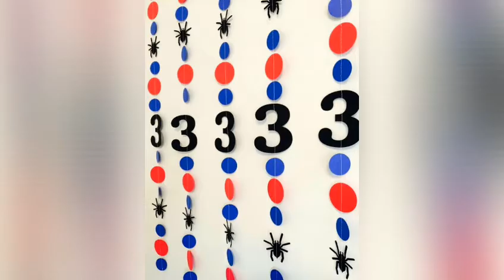IDEAS Y DECORACIONES FIESTA HOMBRE ARAÑA